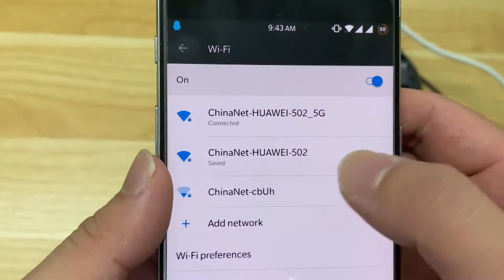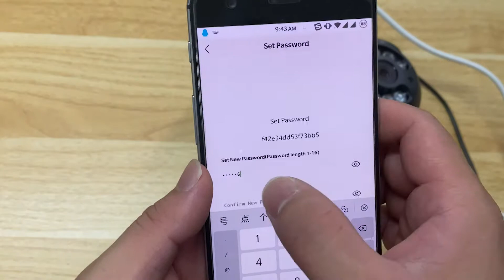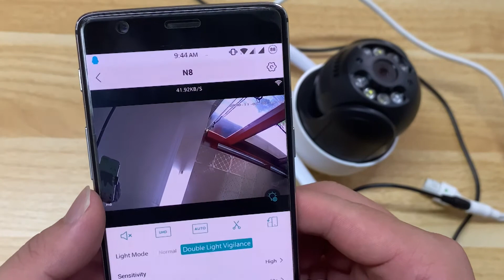[Camera] WiFi/Wired IP Camera connect to network & bind with ICSee app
You can search and download “ICSee” app in Google play or App store. This camera can use cloud storage service, which is provided and charged by Amazon cloud.
The camera can only use 2.4GHz WiFi. When configuring the network, please ensure that the WiFi connected to the mobile phone is 2.4GHz.